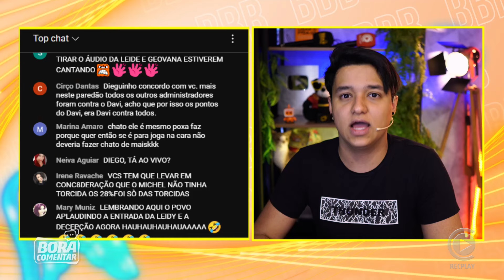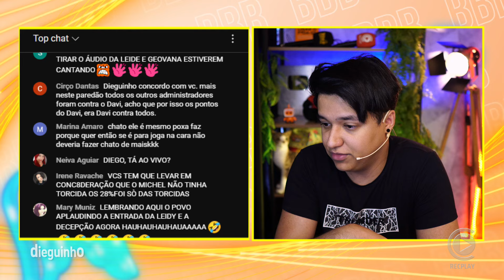🚨 Davi está avaliando saída de Michel e entendeu que o público está gostando dele ✂️Dieguinho